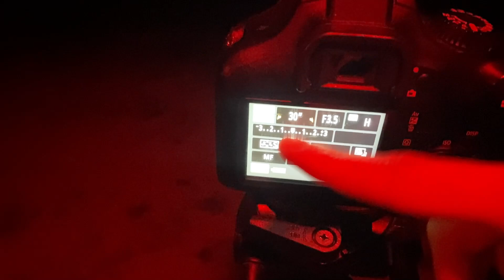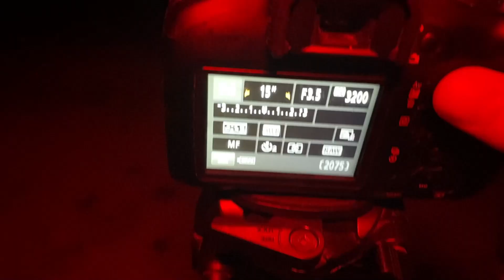Milky Way Photography: The Easiest Way to Start (No Star Tracker Needed!)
📸 Want to photograph the Milky Way but only have a DSLR and tripod? In this video, I take you behind the scenes as I travel to a Bortle 4 location and show you exactly how to capture the Milky Way , no tracker , no telescope, just the night sky and a basic camera.

⚙️ Gear used:
• Canon 4000D (DSLR)
• Tripod (no star tracker!)
• Patience and dark skies

📍 Shot under Bortle 4 skies
🎞️ Filmed with passion and one red flashlight.